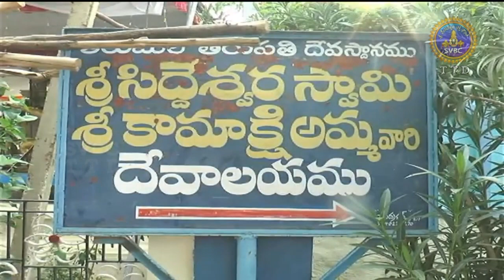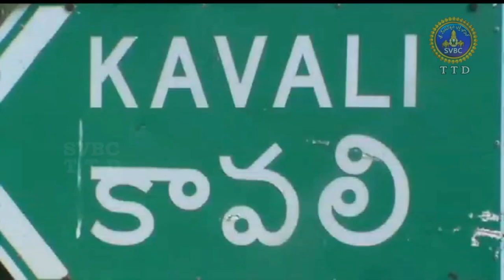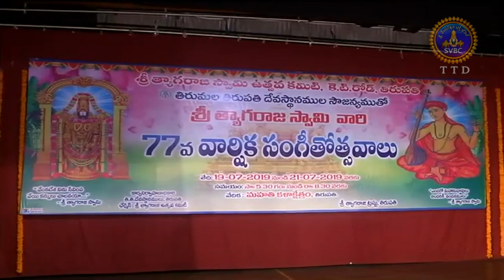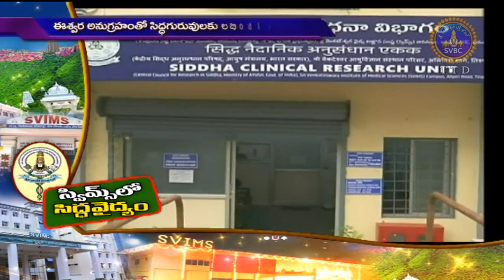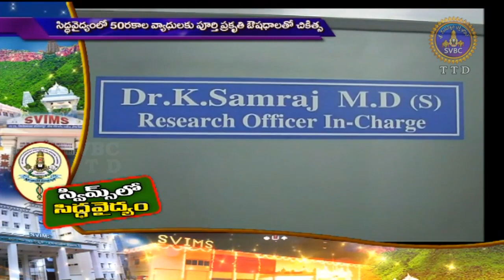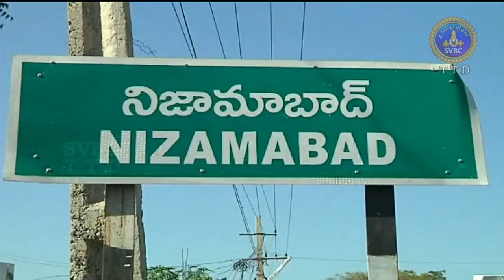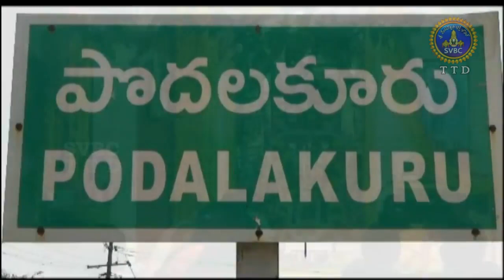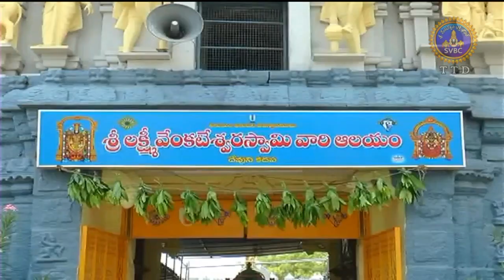ఆధ్యాత్మిక విశేషాలు| Adhyatmika Viseshalu | 10 pm | 19-07-19 | SVBC TTD